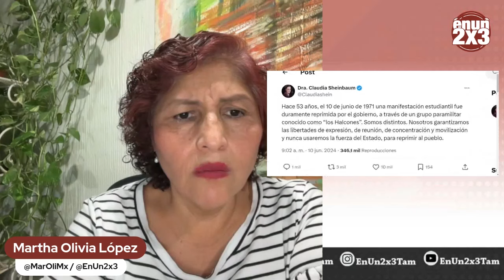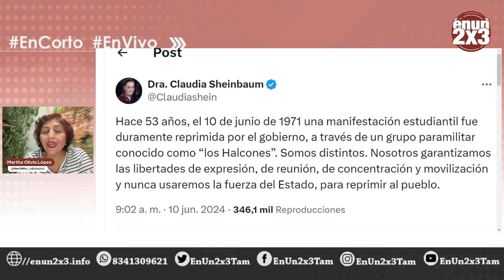A 53 años del Halconazo: matanza de estudiantes en la CdMx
A 53 años del Halconazo: matanza de estudiantes en la CdMx, recordamos la violencia, intolerancia, impunidad y la injusticia que se ha vivido en el estado y en el país en años anteriores.